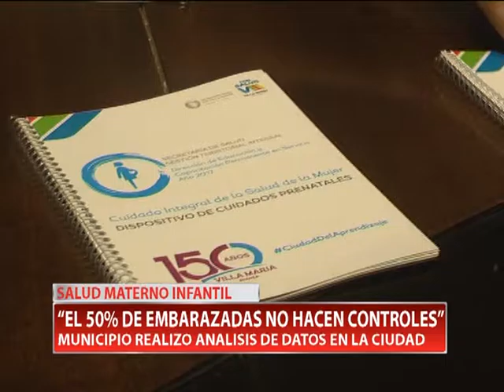SALUD MATERNO INFANTIL “EL 50% DE EMBARAZADAS NO HACEN CONTROLES”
Esta mañana se presentó en el municipio los resultados de un análisis de datos obtenidos por el Observatorio de Salud de la Secretaría de Salud del Municipio. Entre las estadísticas señalan que sólo la mitad de las embarazadas se realizan controles durante los 9 meses.